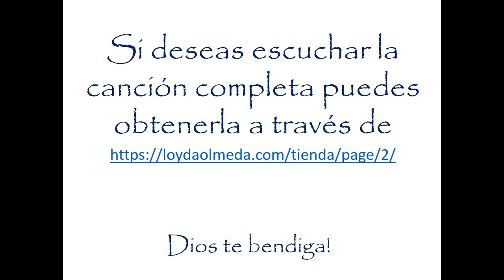No hay vida sin JESUS - Loyda Olmeda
Si deseas escuchar la canción completa puedes obtenerla a través de